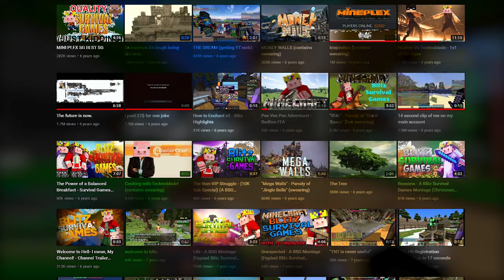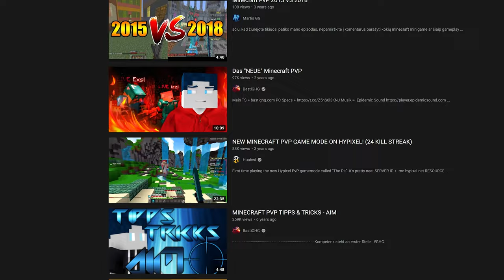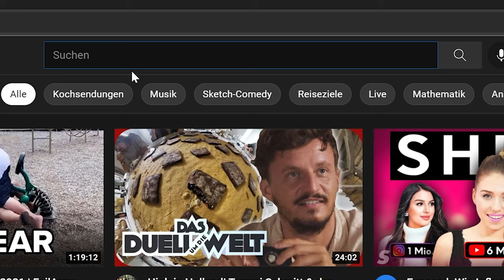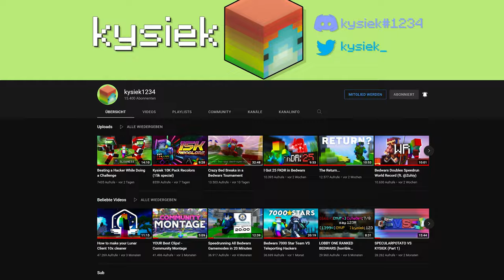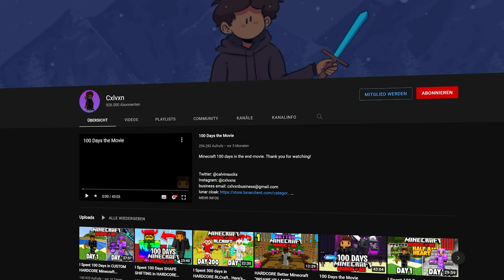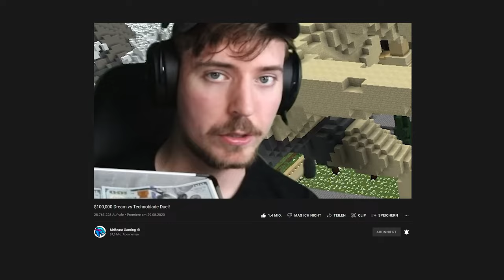Is Technoblade actually good at PvP?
Rest in peace king. 💙

In this video I analysed Technoblades PvP-Style to figure out if Technoblade is actually good at PvP or if he is just relying on his low ping and fighting noobs only.

🎵Music🎵
©Nintendo:

🕓Timestamps🕓

0:00​ - Intro
0:38 - The Myth
1:52 - The Technical Perspective
5:08 - Technoblade at his best